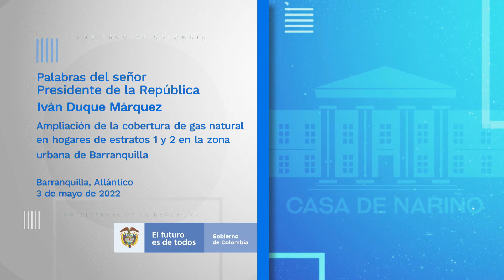Ampliación de cobertura de gas natural en hogares de estratos 1 y 2 en zona urbana de Barranquilla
Palabras del Presidente Iván Duque durante la ampliación de la cobertura de gas natural en hogares de estratos 1 y 2 en la zona urbana de Barranquilla, 3 de mayo de 2022